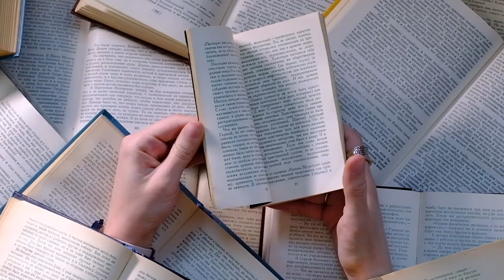desire de paragüas - radio3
vanholzers invited to share a fragment of the piece desire de paragüas on the spanish TV.
Dancers: Chus Western and Marc Oliveras